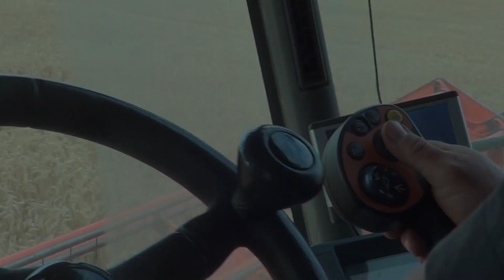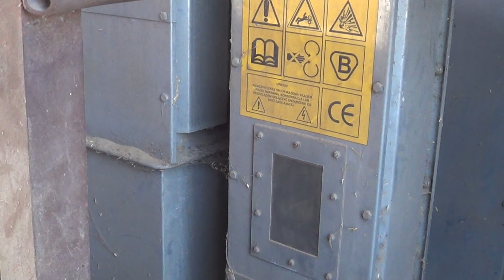🔥 Spóźnione Zniwa Pszenicy 2022 🔥 Claas Lexion 600 TT & New Holland 3x 🔥 JCB NA DWA KOŁA 🔥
▶Siemano drodzy widzowie witam i zapraszam was na nowym film w którym pokaże wam żniwa pszenicy 2022. Spóźnione o lekko ponad miesiąc, ale są. Postanowiłem, że ujęcie nie mogą się zmarnować dlatego tak poźno je wrzucam.

Montaż:
Adobe Premiere Pro🖥
▶ Muzyka w tym filmie:
1. liquido-narcotic-hbz-adwegno-bounce-remix
2. white-2115-riri-wojtula-kubeq-remix
3. bialas-lanek-grill-u-gawrona-fiszu-2022-bootleg
4. dj-kaka-sasiedzi-2022-4fun-remix
5. r-i-o-ft-nicco-party-shaker-bimonte-remix
▶Agro Spółka zabrania się wszelkich działań związanych z podrobieniem czy też upodobnieniem się do marki.
▶Oraz zabrania się kopiowania pomysłów użytych przez twórcę.